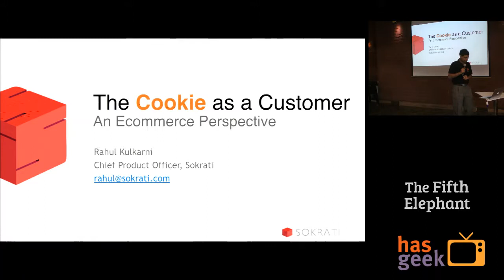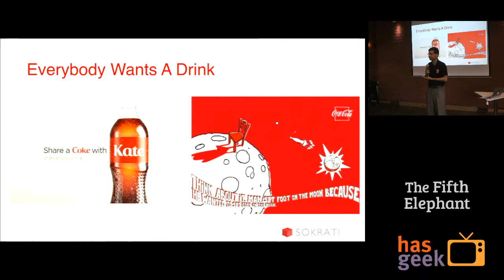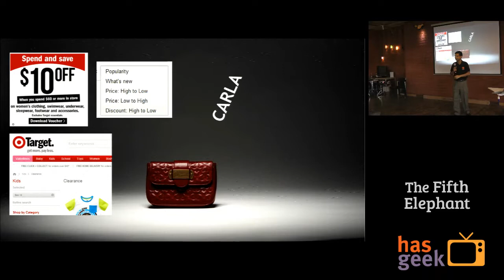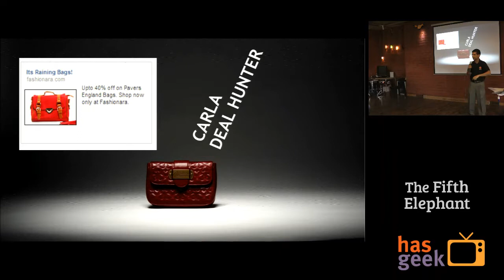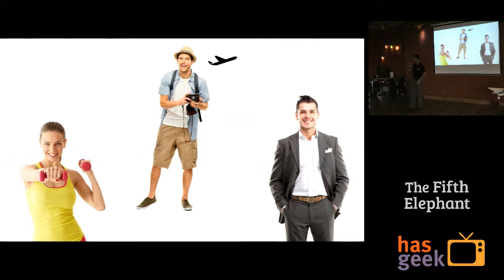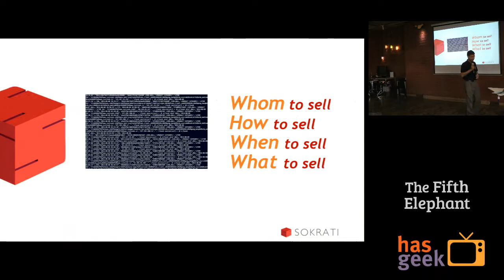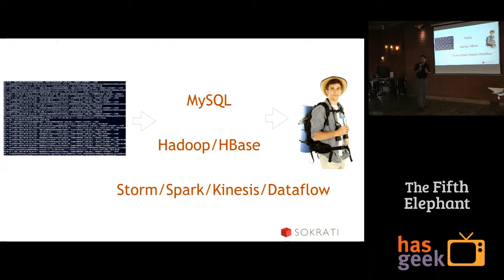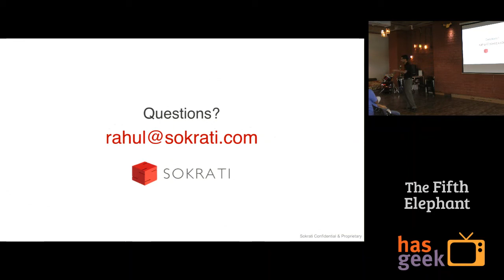Rahul Kulkarni - The Cookie as a Customer: An E-commerce Perspective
Rahul Kulkarni speaks on "The Cookie as a Customer: An E-commerce Perspective" at The Fifth Elephant run up in Pune ThoughtWorks office on 5th July: